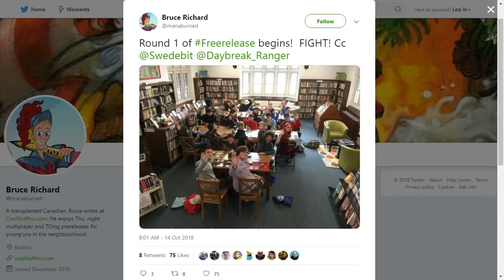Game Changer - PotY plans, Jim @ CSI, Weddings, Cheaters & More!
Airdate - 10/17/18

Jim Davis w CSI!

FreeRelease happened!

PVDDR Wedding!

Pro Teams!

Desperate Ravings
MTGA Featured Creators

What’s wrong w the WotC Coverage Survey by GerryT

Red Zone

Splash Damage
Ninja streams w Ellen

Broken Pact ep. 1 - How’d it go?

Going Infinite

The Finisher
This morning, the internet received the solicitations for IDW’s comics coming out in January of 2019, including “Magic: The Gathering: Chandra #3”. And the cover art attracted attention for all the wrong reasons, not only because LOL Tibalt and his triple breasted jacket but also because of the yikesworthy cover art. Chandra at Tibalt’s feet feels like a pretty unrealistic scenario, but it is comic books! Thor was a frog once, and that is almost as bizarre. So since we’re in the land of make-believe where up is down, left is right, and Tibalt is all-powerful, what other storylines can you dream up for future Magic comics titles?